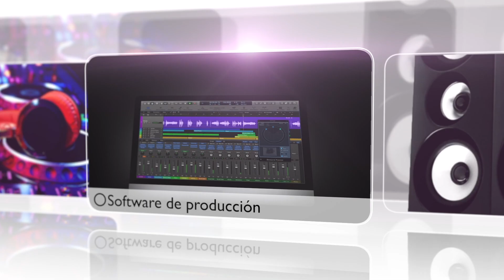HERCULES DJLEARNING KIT (Pruebas y Reviews)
Hercules DJLEARNING KIT, todo lo que necesitas para empezar a superarte en el mundo Dj.